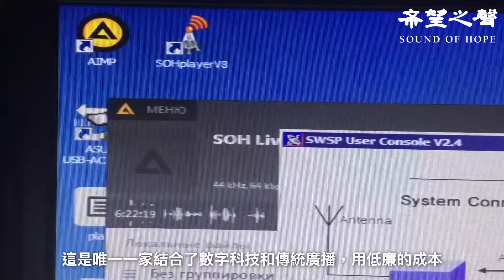沙地與胡賽達成停火協議 聯合國秘書長突轉向；美國防預算法案重創 中共助台灣強化防衛【今日新聞】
國際新聞：
沙地與胡賽達成停火協議 聯合國秘書長突轉向
美國防預算法案重創 中共助台灣強化防衛
科州除名裁決後川普 人氣大漲

兩岸新聞：
被指操縱網絡留言 中共試圖分裂韓輿論
台破獲假民調案 23家台媒被曝